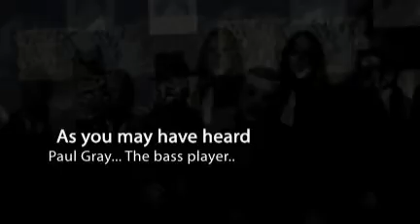Slipknot - Paul Gray Memorial Video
We will miss you the greatest bass player of all time! sorry guys animoto doesn't have any slipknot songs